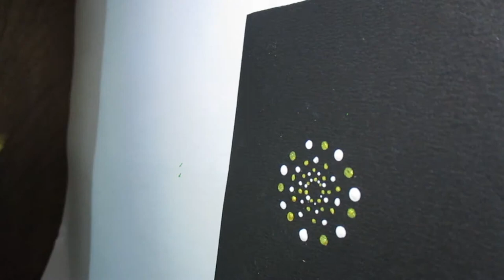do a dot art // dot art design//aboriginal paintings//gold and white dot art design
Aboriginal art is part of the oldest continuous living culture in world history, with Australian Aborigines having settled on the Australian continent somewhere between 60,000 and 80,000 years ago. Evidence of Aboriginal culture is found in the rock art, which so far has been dated back at least 20,000 years, while archaeology has dated ancient campsites back to 40,000 to 60,000 years.

Easy craft
Easycraft
Easy craft
videos
youtube videos